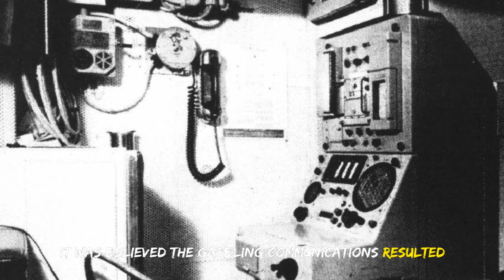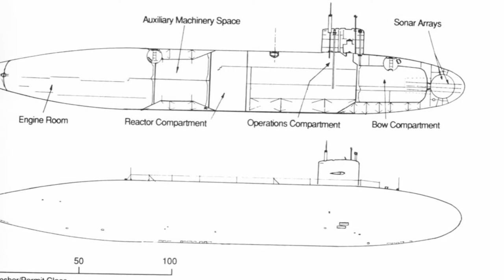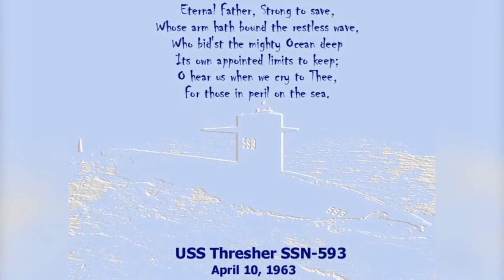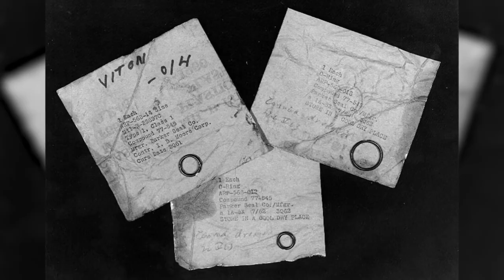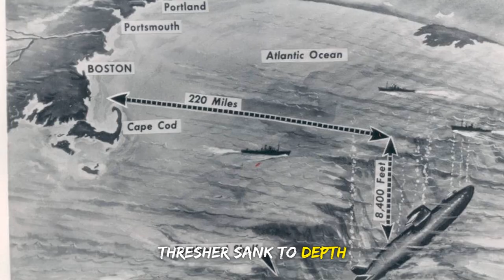Horrible Death In Submarine - USS Thresher (SSN-593)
Description:

At 9:13 am On the morning of April 10, 1963, the worst Submarine disaster Occurred; Nuclear- powered USS Thresher (SSN-593) was lost, killing all 129 crew members and civilians on board. It was the Worst Loss of human lives in any Submarine disaster in the history of the united states. The Thresher (SSN-593) sank during deep-diving tests in the north Atlantic 220 miles Cape God, Boston, Massachusetts. It remains to this day the world's worst submarine disaster in history. The Thresher (SSN-593) was first launched on July 9, 1960. It was the first submarine designed to run more quietly and dive deeper than previous submarines before it.

About the channel:
Your weekly dose of creepy stories about terrifying historic events that occurred in the past. We will explain disasters, serial killers and other terrifying moments with short video summaries.